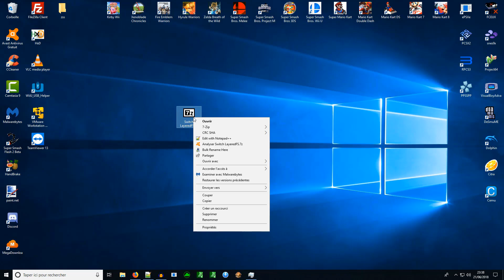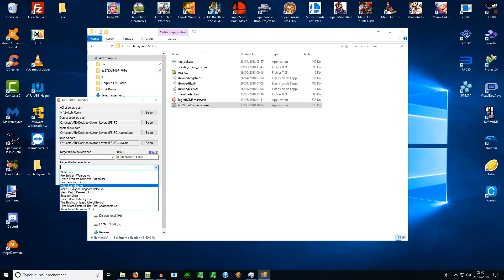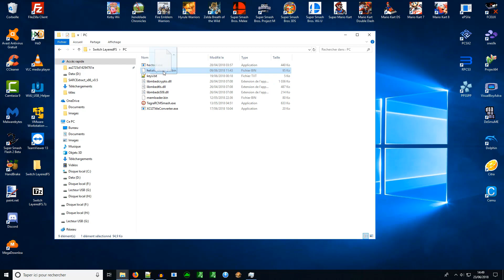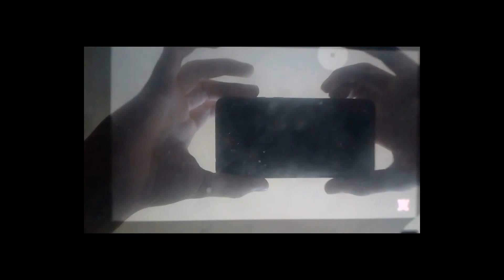[TUTO] Lancer des roms sur la Switch - English Subtitles (Hekate et LayeredFS)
Attention vous ne pourrez pas mettre vos jeux à jour ni avoir de DLC. Aussi mettez-vous en mode avion avant d'utiliser le CFW pour éviter un ban.
You won't be able to update your games nor have DLCs for them. Also remember to always be in airplane mode while using the CFW to avoid a ban.